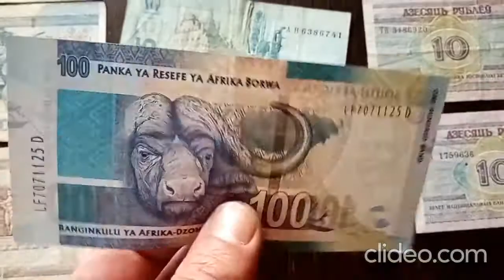100 Южноафриканский рэнд Банкнота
Видео для оценки состояния